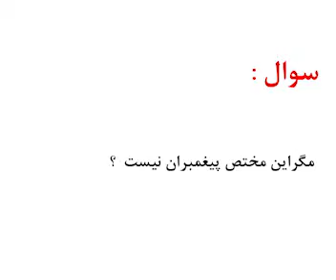جلسه پرسش و پاسخ با استاد محمد علی طاهری قسمت بیست و نهم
این جلسه توضیحات استاد محمد علی طاهری در مورد رفع یک سری ابهامات و شبهات در مورد عرفان حلقه میباشد